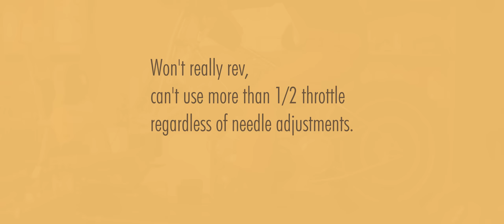Double Engine Aprilia RS50?!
Gearbox über alles!